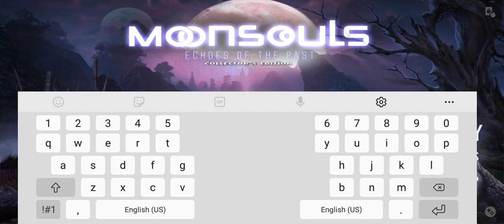Moonsouls: Echoes of the Past | Hidden Object Game | Android Gameplay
Start an epic space adventure in a classic Hidden Object Puzzle Adventure!The first game of the groundbreaking Moonsouls series is here! Download Moonsouls: Echoes of the Past and enter a world of fantasy and science-fiction that has mesmerized many players so far!

The game begins in what seems like a regular night for a traveling inventor and his young cousin, making their way to a nearby town. However, they were stunned to see a huge object descend from the sky and fall nearby. In the moments that follow, their lives will be changed completely and utterly by a force they did not even know existed - coming from a place that was always obscured in the night sky.

Playing as inventor Harod, your actions will mark the future of two worlds! As the clock ticks away, you will be propelled into an adventure that will defy everything you thought you knew about the world. Will you be able to recognize truth and discard any lie, no matter how impressive it might be? Will you save many more people than just your nephew? Can you even survive all that is coming your way?

☄️MOON'S SECRET

The world of Moonsouls is one where technology and magic come hand in hand. Enjoy the story of the game on the massive planet Priora and its enigmatic Moonsouls satellite.

☄️OVERCOME AMAZING HIDDEN OBJECT CHALLENGES

The first title in the Moonsouls series provides a big range of innovative and gorgeously designed hidden object challenges. Work your way through these and stop a catastrophe for two worlds!

☄️FINISH THE BONUS CHAPTER

Once you're done with the main game, you'll be able to enjoy the Bonus Chapter! Playing as Issac, you will embark on a dashing chase as you try to stop a faction of the Moonsouls renegades from completing their terrible plan.

☄️EXPERIENCE NUMEROUS BONUSES

Thanks to the beautiful and complex main game, the long bonus chapter, and additional activities, Moonsouls: Echoes of the Past is a game that will keep you entertained for hours! Download and start playing for FREE!

DISCOVER MORE FROM MAD HEAD GAMES!

DOWNLOAD the MAD HEAD GAMES COLLECTION and get all the latest Mad Head Games mobile releases first, along with some amazing discounts, sales, special deals, and bundles!